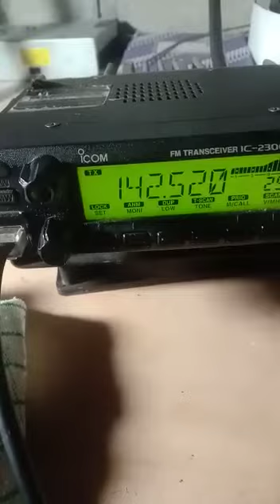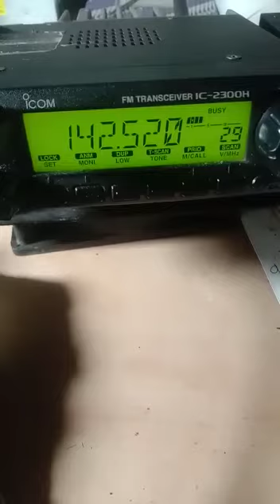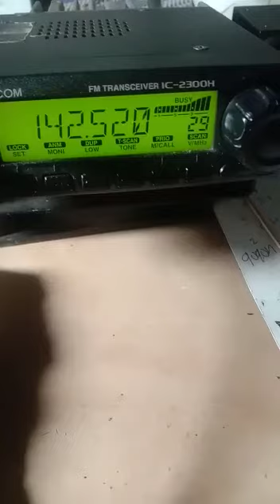jogya - karangnyar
Video dari Uzotex Owner